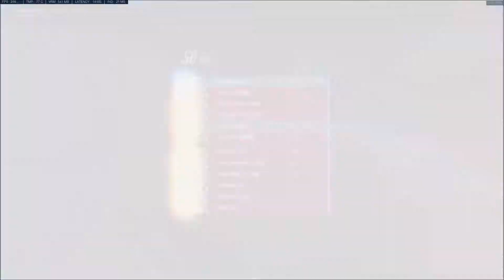one dash man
some custom fun